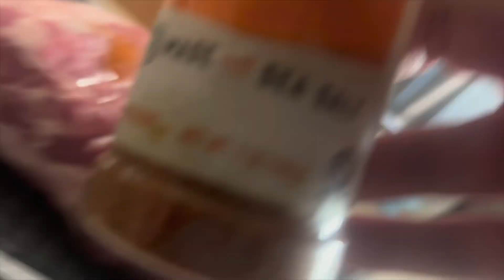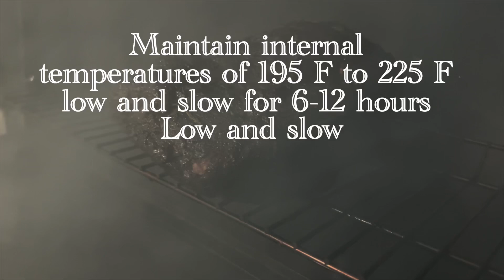How to smoked a TEXAS STYLE PORK BUTT like a pro pit master in 90 seconds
All food products were produced from HEB by me. I am a former chef and meat smoking enthusiast.

Royal Gourmet CC1830SC Charcoal Grill Offset Smoker with Cover, 811 Square Inches, Black, Outdoor Camping